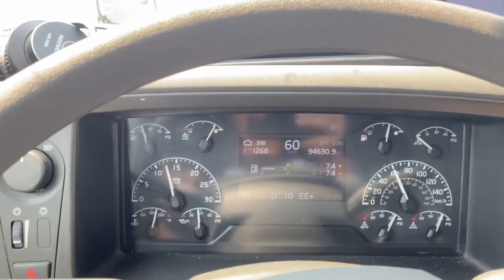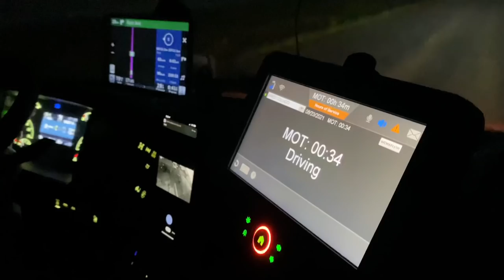The heavy the load, The faster you pick up speed in downhill | Lakay Trucker🇨🇦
The heavy the load, The faster you pick up speed in downhill
trucking
rookie driver
beautiful scenery
truck driver
dangerous
slippery
icy road surface
winter drive
driving
block ice

Driving downhill in Beitish  Columbia with a heavy load